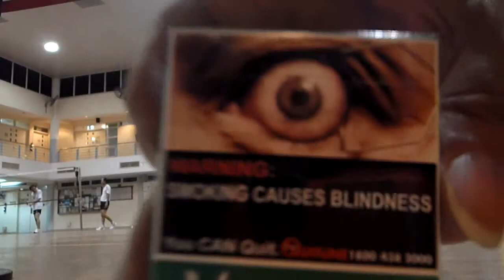Badminton with the Locals - 1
At Chai Chee Community Centre